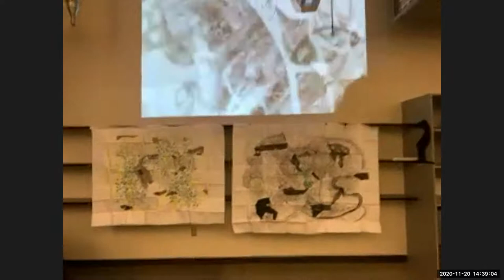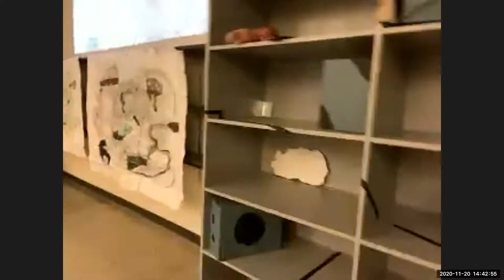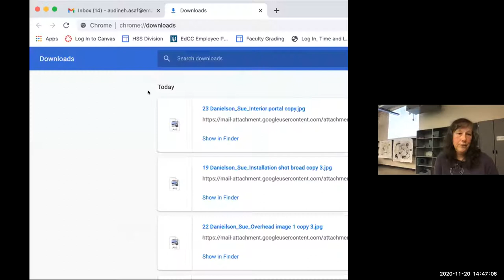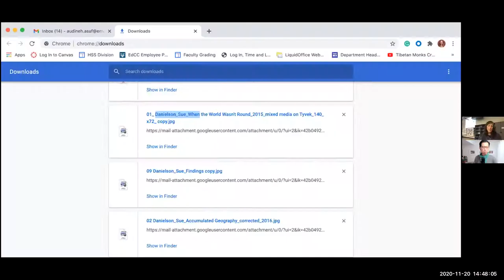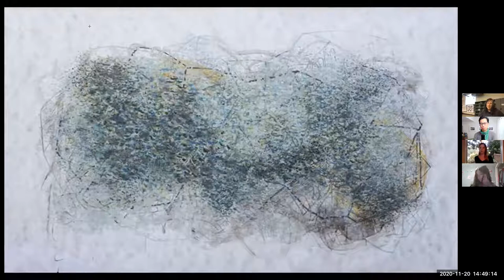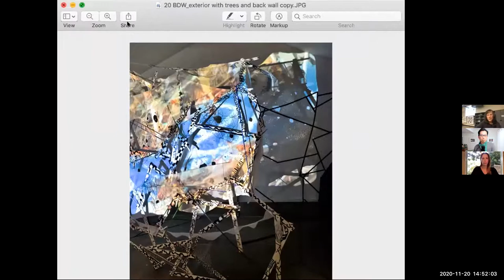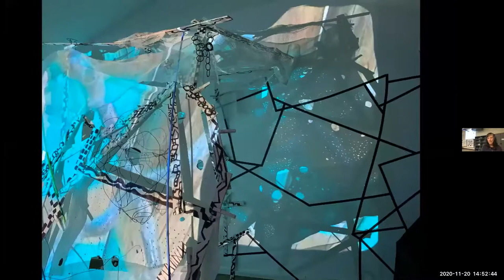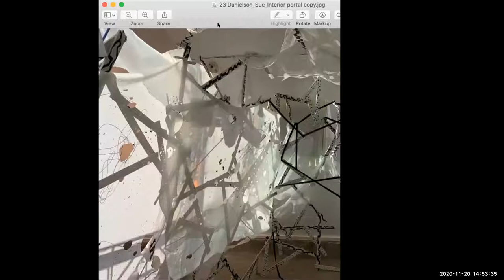Edmonds College Art Gallery Reception for Sue Danielson Live